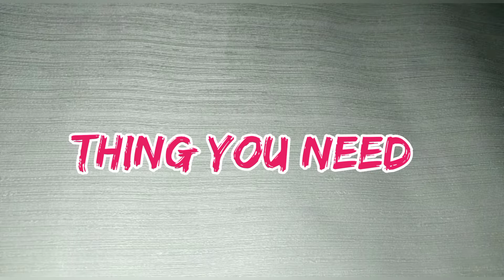Making a liter stove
Hi
It's a happy moment for kids because i bring here a new video
"Making a liter stove"at home.
Hope kids will enjoy ATech and Tricks
Thanks.